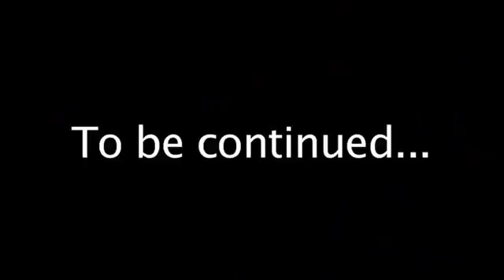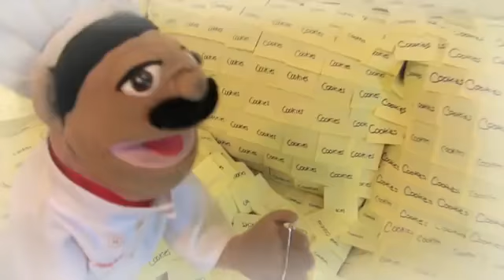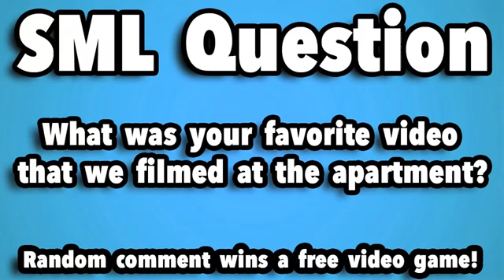The Koopalings Part 2